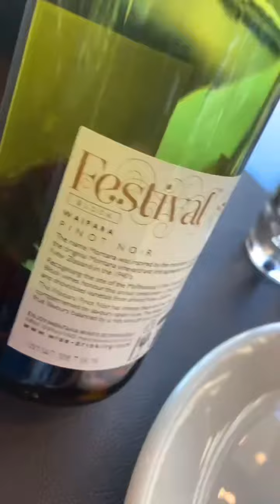So glad that we had lunch with my daughter and her partner,,just simply enjoying our day🥰🥰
Weekend Lunch